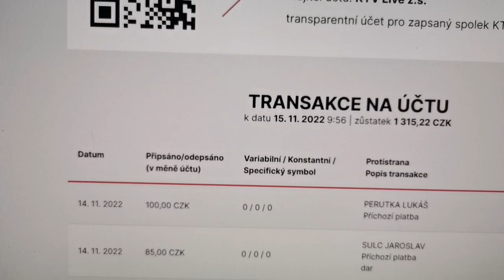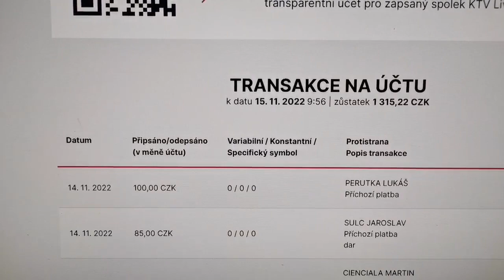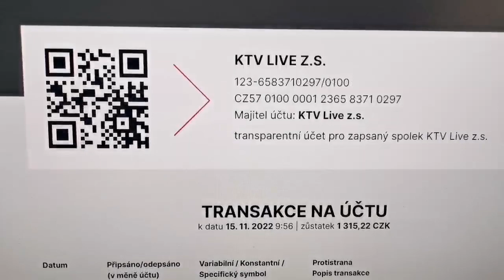KB banka zrušila účet KTV Live z.s - 15.11.2022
KB banka zrušila účet KTV Live z.s